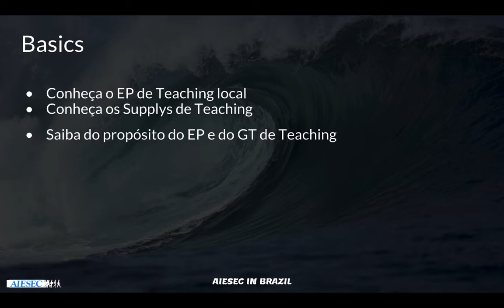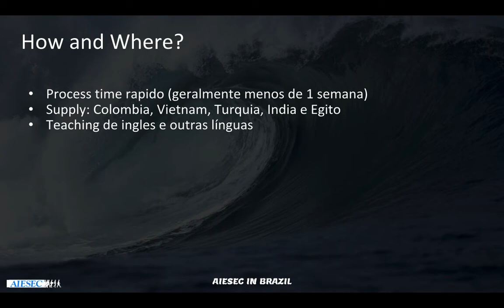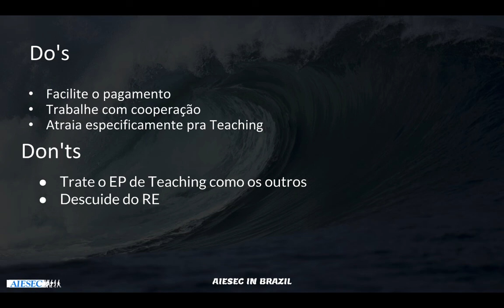oGT - Vendendo Teaching